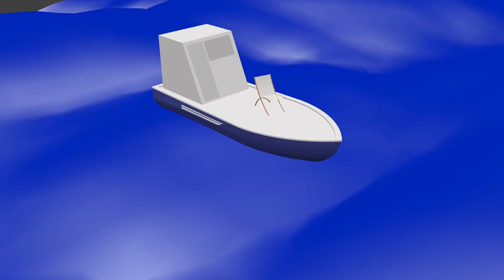'Boat tour'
'Renderfarm.fi render by ddybing. A tour of a boat idea. '